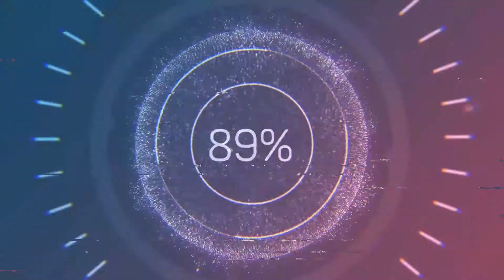URGENTE | Para onde olhar em minha Live?!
No momento de realizar uma LIVE ou VIDEO CONFERÊNCIA aplique urgentemente essa Dica na prática: OLHE PARA CAMERA FRONTAL do seu Celular ou para lente da sua Webcam.
Não fique mais olhando só para a Tela do aparelho, isso não causa uma interação com seus interlocutores.

Experimenta olhar com mais envolvimento para a camera frontal, você vai ver como melhorar o processo de visualização!